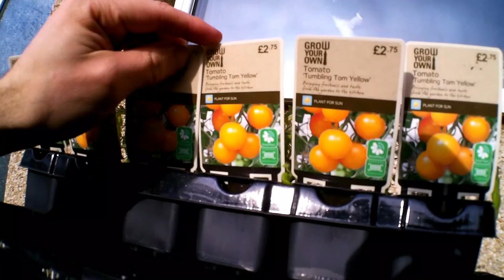100 % VLOG - SABATO 21 03 20', CI PREPARIAMO A RESTARE A CASA PURE NEL COUNTRYSIDE INGLESE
Ciao e benvenuto in questo video!
Il primo di quello che sarà una lunga serie il 100% VLOG.

Questi video saranno meno elaborati e più spontanei, senza però trascurare i contenuti dove andremo a condividere la nostra routine giornaliera e racconteremo come viviamo le nostre giornate inglesi.

In questo video ci prepariamo ad affrontare la settimana tra spesa e programmazione del da farsi in casa in tempi di VIRUS o difficili.

Anna fortunatamente lavora da casa, visto il suo alto rischio di ammalarsi , mentre io ancora per questa settimana continuo ad andare a lavorare, ma penso che a breve saremo tutti a casa in "vacanza".

Ovviamente seguendo questa playlist in base alla data sarà facile vedere le nostre giornate come fosse un diario.

Spero ti piaccia la spontaneità di questi video, mentre per tutti gli altri argomenti segui le altre playlist.

IMPORTANTE!!

Dai uno sguardo ai link qui sotto per sostenere il nostro canale attraverso i prodotti che noi utilizziamo dalla libreria di AMAZON, o se vuoi seguirci su  INSTAGRAM o se ti piace qualche traccia musicale composte e suonate da noi.

 per conoscere in anticipo i nuovi video in uscita e avere accesso a foto e post.